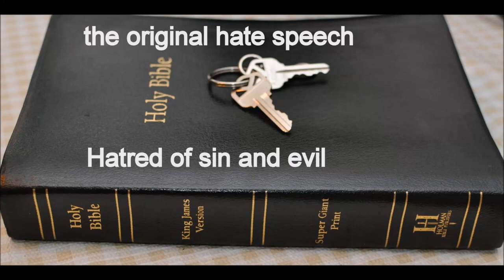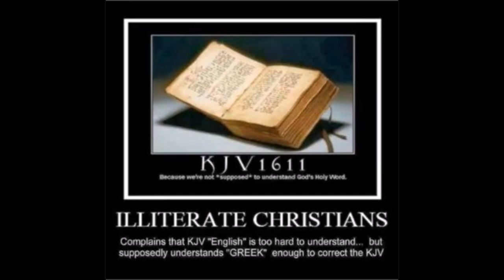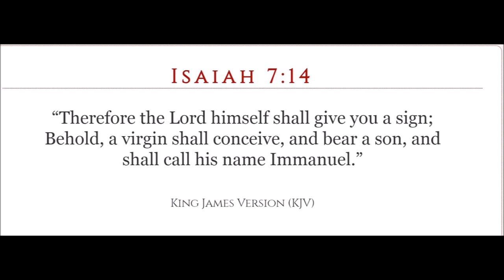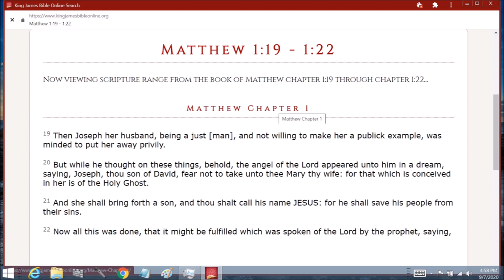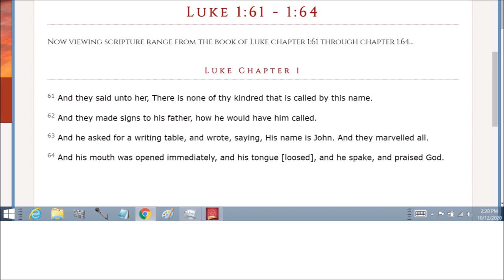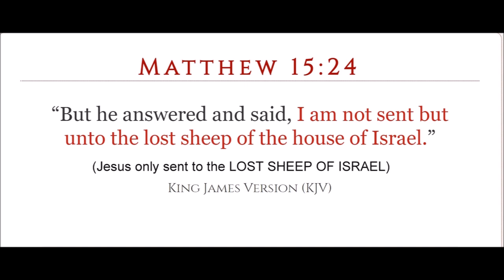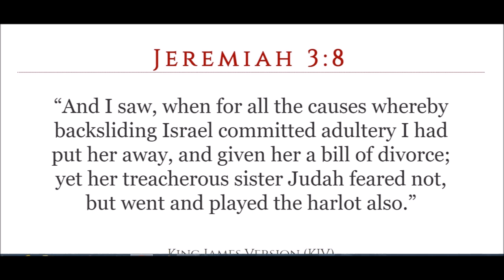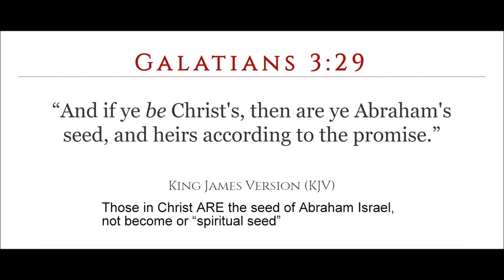Angels New testament Introduction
Angel Gabriel announces John and Jesus